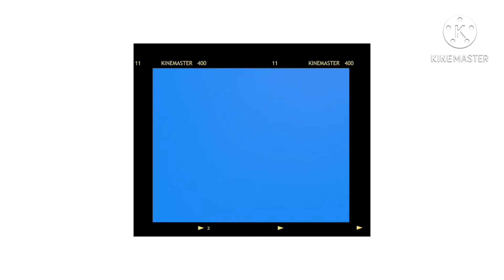WHERES THE COAL?! | Minecraft Pocket Edition #1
Sorry if the link isn't clickable just look it up   |